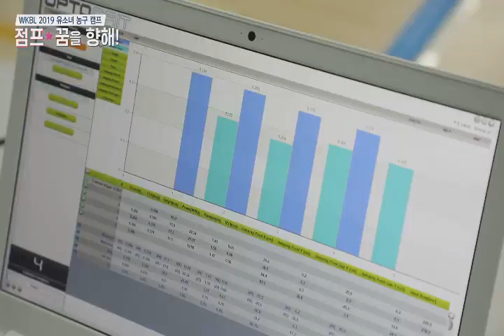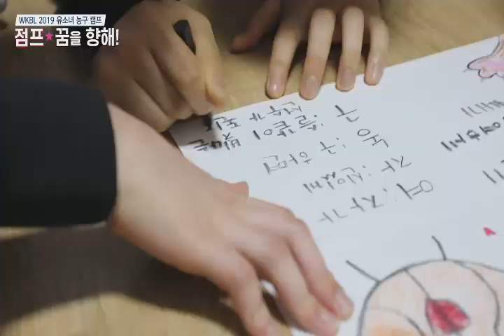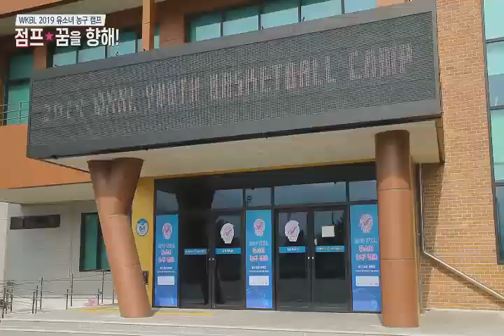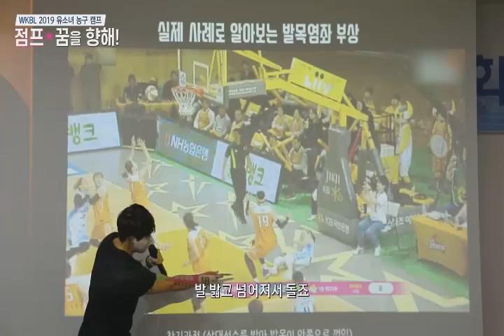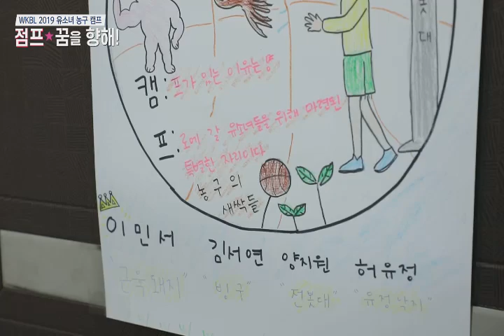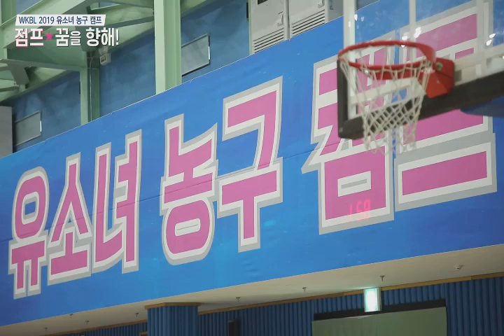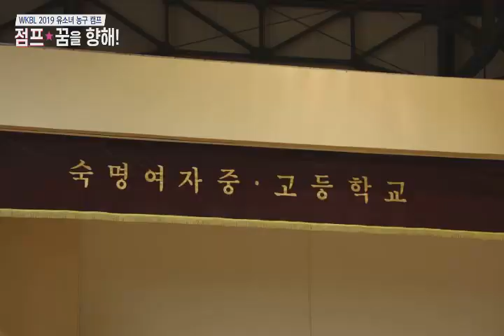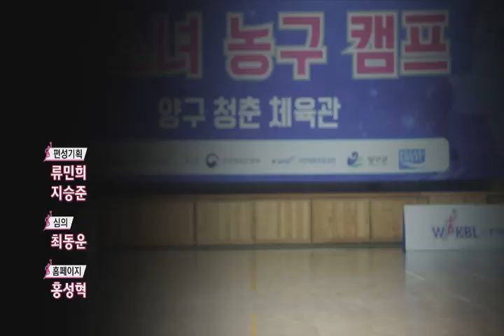유소녀 농구 훈련 스토리 - 점프, 꿈을 향해!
점프, 꿈을 향해! 유소녀 농구 훈련 스토리
한국 여자농구의 희망!
유소녀들의 4박 5일간의 생생한 훈련스토리를 담은 다큐멘터리